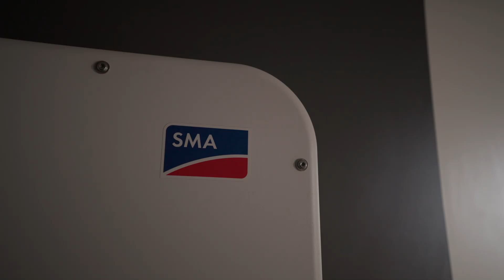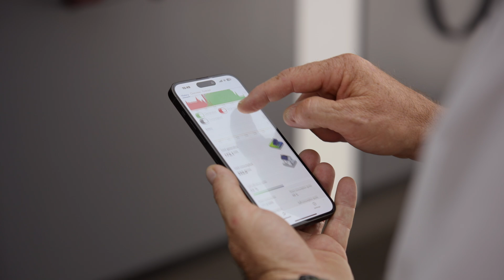Freedom from the grid: the all-in-one solution for EV charging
Peter Preusse is a driver of electromobility in South Africa. With the SMA Commercial eMobility Solution, he generates, manages, charges, and stores solar energy at his car dealership and has thus reduced his energy costs by 60%. He is convinced of the added value of the comprehensive SMA solution and also offers it to his customers. Experience how Peter Preusse lives the mix of EV and PV.

SMA Solar Technology AG SMA Corporate Blog SMA on Facebook SMA on Instagram SMA auf LinkedIn: /SMA-Solar-Technology-AG

As a leading global specialist in photovoltaic system technology, SMA is setting the standards today for the decentralized, digital and renewable

energy supply of tomorrow. More than 4,000 SMA employees in 20 countries have devoted themselves to this task. Our innovative solutions for every type of photovoltaic application offer people and companies worldwide greater independence in meeting their energy needs. In collaboration with our partners and customers, we are helping people transition to a self-sufficient, decentralized and renewable energy supply.